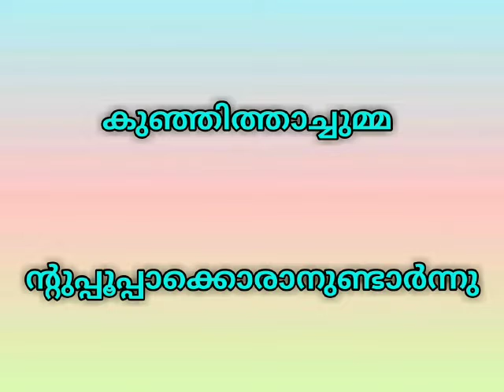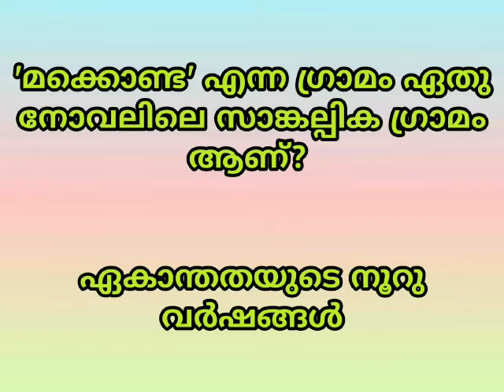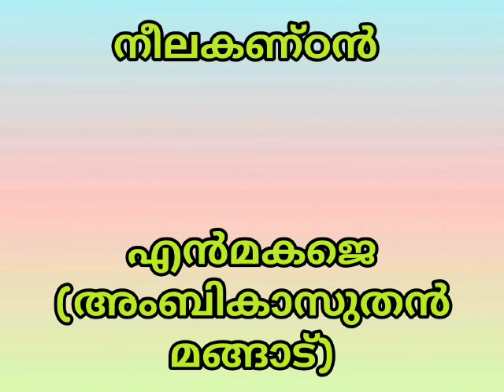കൃതികളും കഥാപാത്രങ്ങളും || KERALA PSC 2020 || LDC